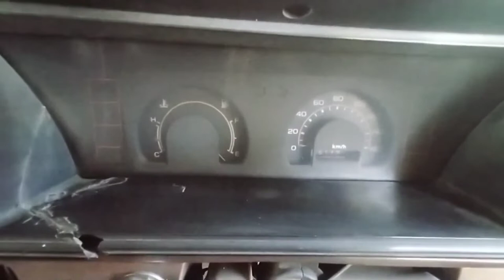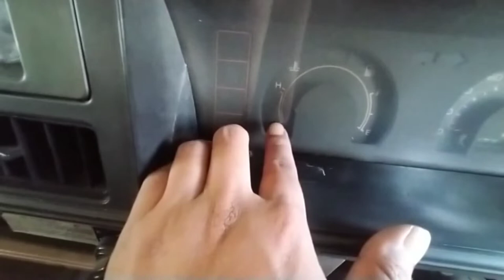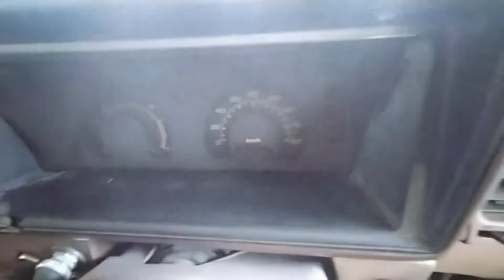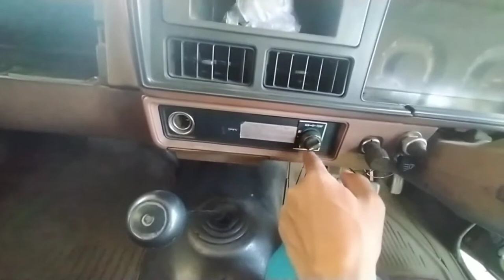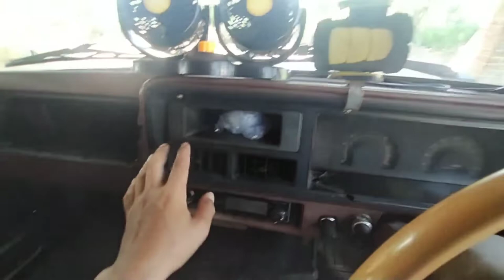interior mobil jadul chevrolet luv kbd 21 1982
interior jadul chevrolet luv kbd 21 1982